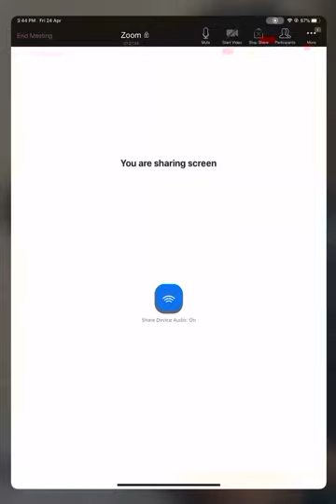Hydrocarbons Lecture-01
Physical properties and preparation of Alkanes